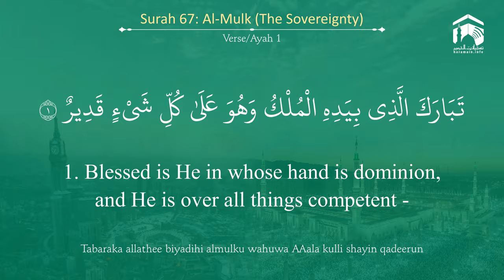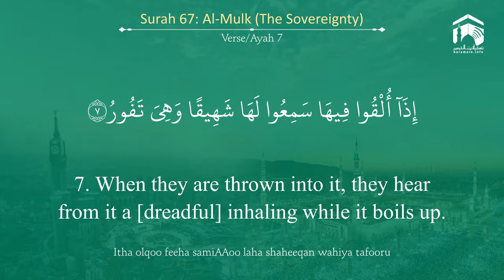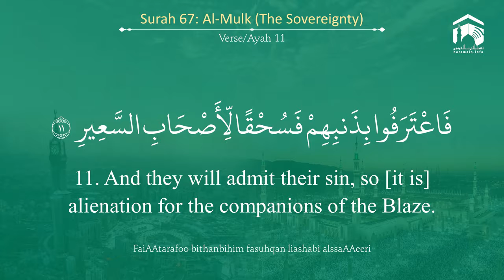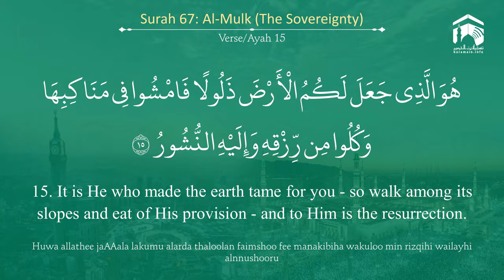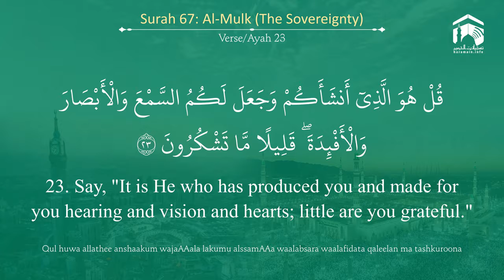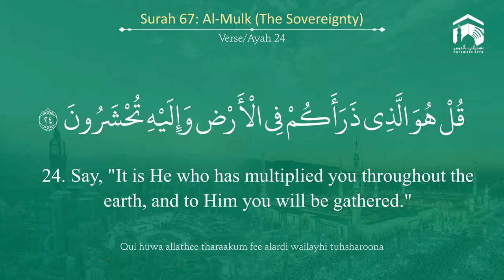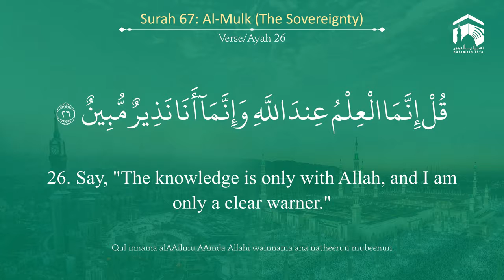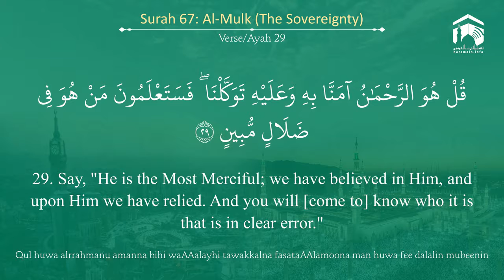Quran 67 Surah Al Mulk سورة الملك Sheikh Yasir Al Dosary With English Translat